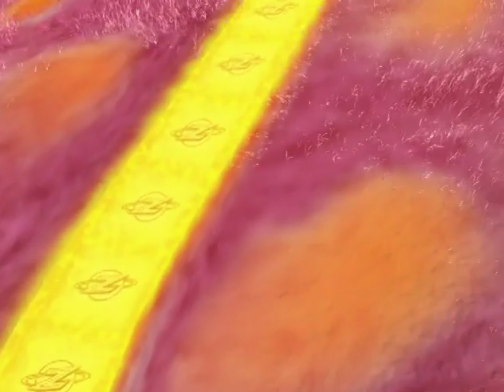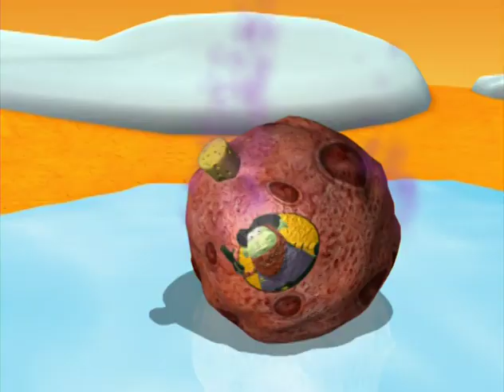Matter Matter Everywhere | The Zula Patrol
In Matter Matter Everywhere, the Zula Patrol find the treasure map of space pirate Long John Jupiter. Following the clues, they learn all about matter, and find a surprising treasure.